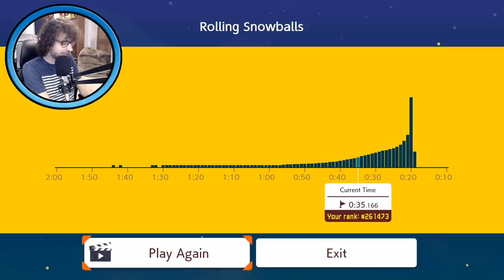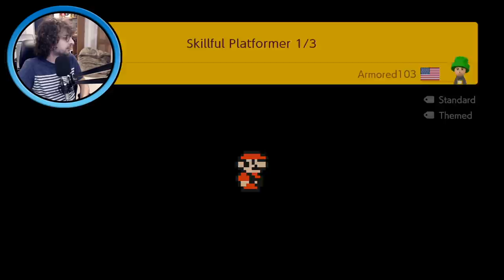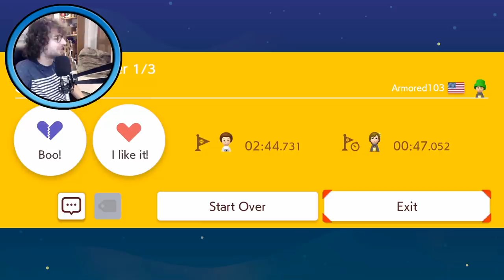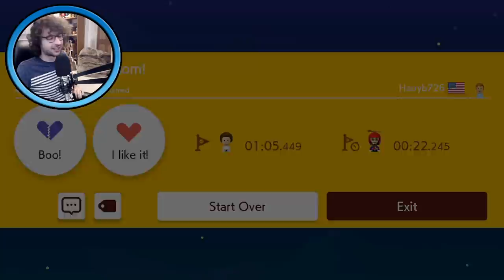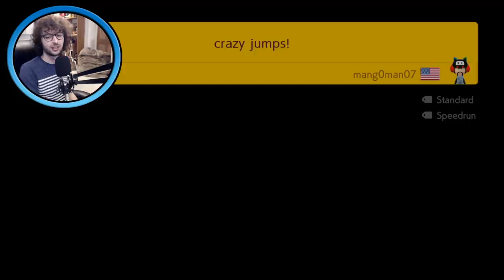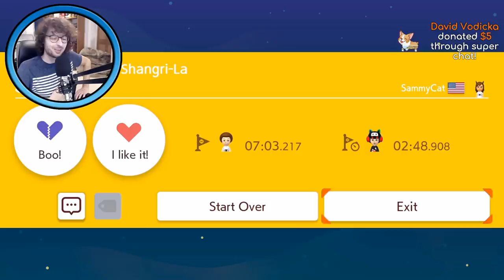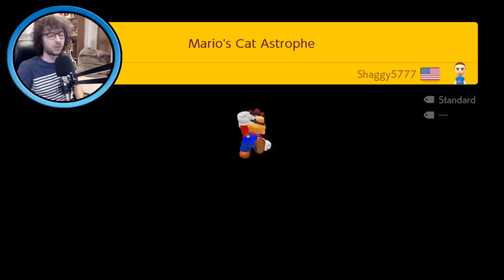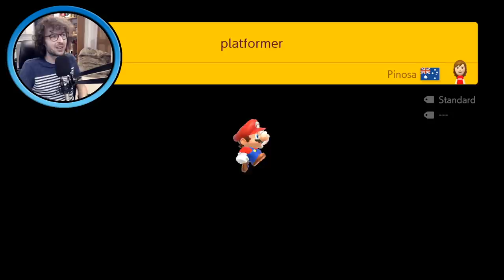Mario Maker 2 - Playing The Best Levels - 🔴 Live